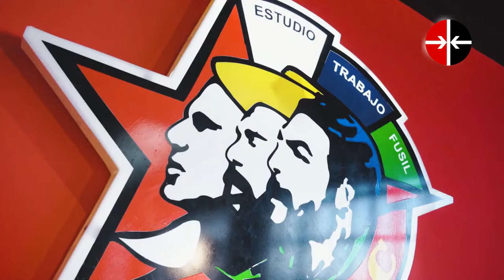Motivaciones para un 4 de abril diferente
Aylín Álvarez García, segunda secretaria del comité nacional de la UJC conversó con Cubadebate sobre las motivaciones para celebrar un 4 de abril en un año difícil, pero donde los jóvenes han demostrado su protagonismo para construir el país que sueñan.